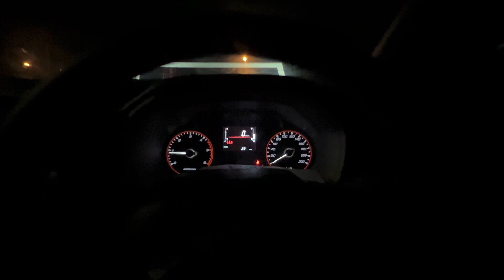อีซูซุ2022 ไปส่งมอบX-Series สุดหล่อให้ลูกค้า อำเภอจักราช